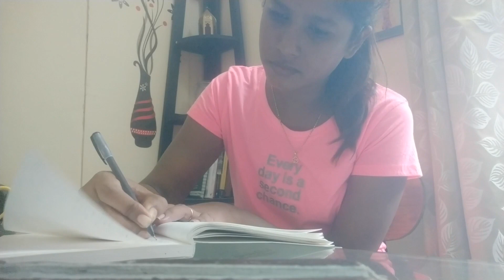My morning routine in quarantine time.......